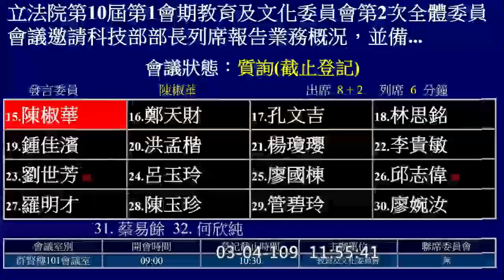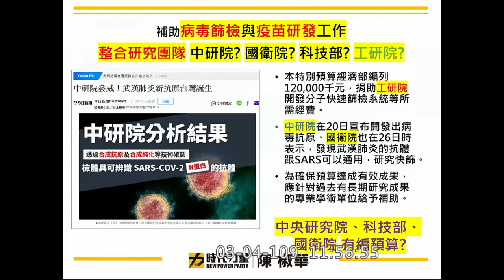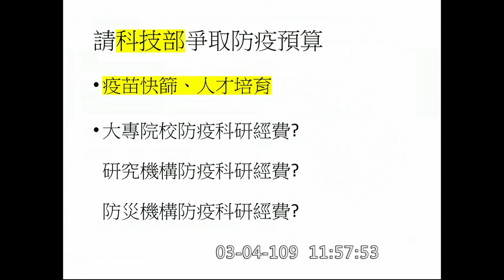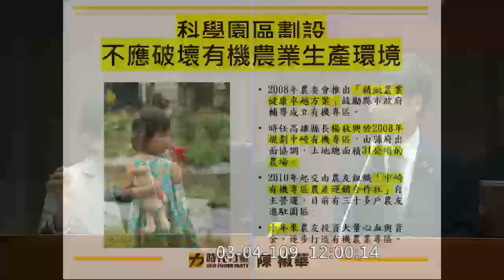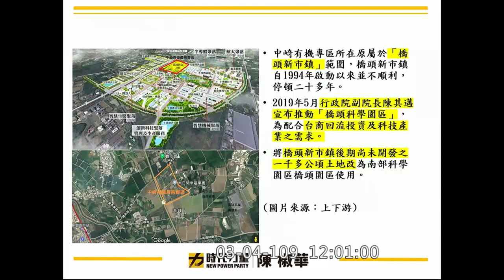2020 03 04 時力 陳椒華 質詢 科技部 橋頭科學園區 台糖有機農業 紓困預算 教育文化委員會 【立法院演哪齣？】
科技部長 陳良基